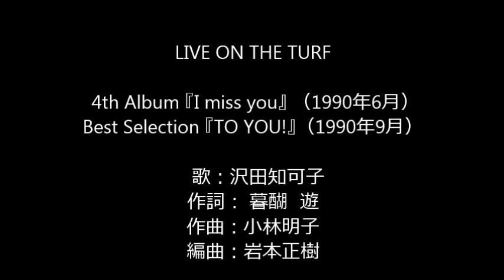沢田知可子 ｢LIVE ON THE TURF｣ Photo Movie by 西野七瀬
沢田知可子さんの大好きな曲です。　西野七瀬さんのPhotoをいれました。